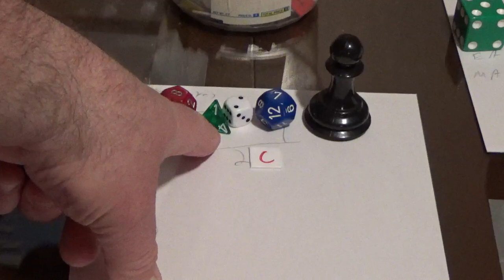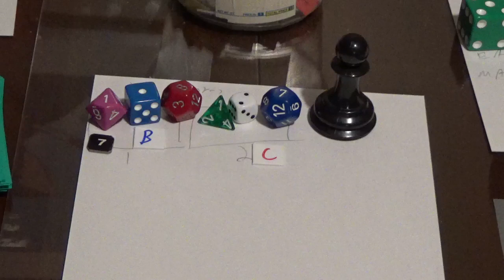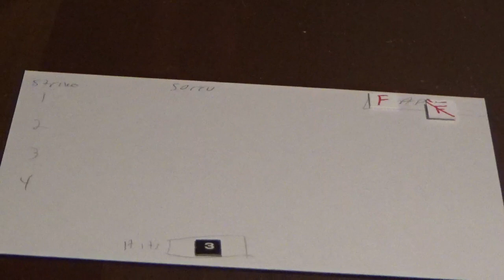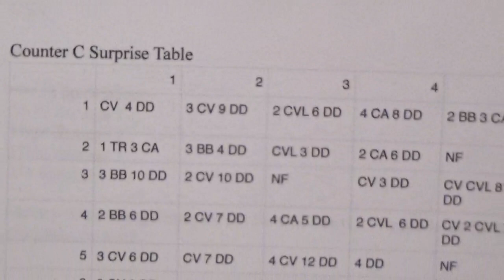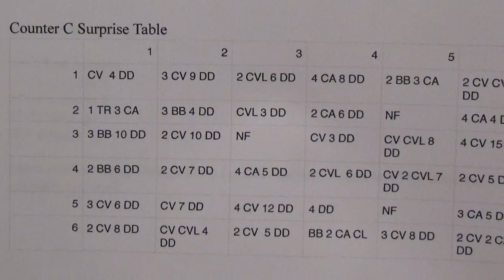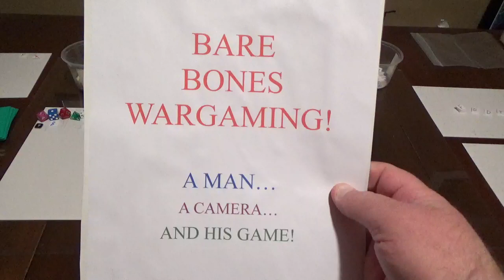Bare Bones Wargaming Preliminary Thoughts and Notes on my Carrier game design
Here is a first look at my (very) raw design of a game on carrier warfare in 1942